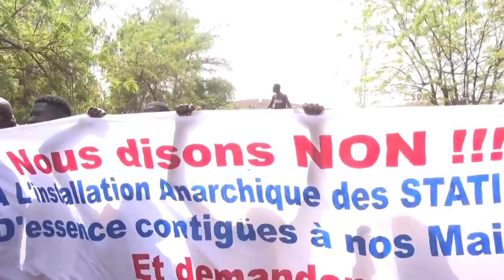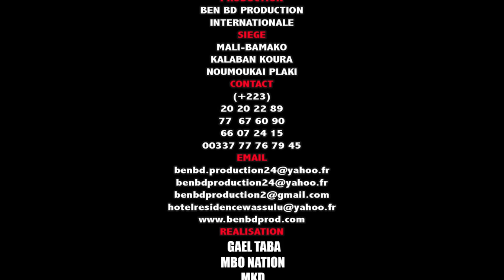Conttestation de Marchent des Riverains de Kalaban Contre la STATION Yarra partie 2 par BEN BD PROD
Contestation des Résidents de Kalaban Coura ACI ont crée une Association de Lutte contre la construction de STATION YARRA  à KALABAN COURA ACI Noumouké Ka Plaki avec une pétition de plus de 380 signatures Partie 2.
Selon les nouvelles un faux usage de faux sur un espace vert du quartier ni titre d'habitation et ni commerciale dans leurs quartier au bord du goudron sur la route de l’aéroport, collée à une grande famille SAMASSA qui contesté farouchement cette construction de la Station service YARRA derrière leur famille.
1- est ce que l’Entreprise  YARRA à tout les droits pour installé leur Station service?
2- est ce que les Résidents contestent sur leurs droits aussi?
3- est ce que la famille SAMASSA est'il en danger aussi?
La communication et réalisation avec le soutien de son LABEL UNIVERSEL BEN BD PRODUCTION INTERNATIONALE aux contacts: 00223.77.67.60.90 ou 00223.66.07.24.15 ou par E-mail.com ou ou par internationale au: 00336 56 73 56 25